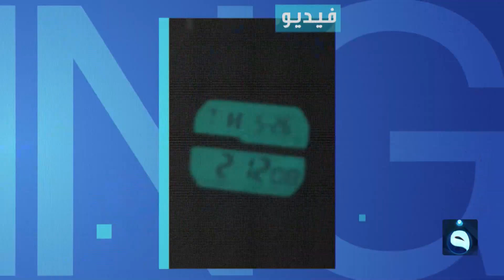طفل يتيم يبكي العراقيين بعد رصده بمنتصف الليل بمفرده